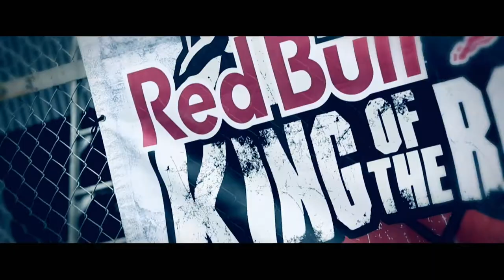Red Bull King of the Rock 2013 Japan Final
脱出不可能な孤島の刑務所として知られたアルカトラズ島を舞台に、1on1バスケットボールの世界No.1プレイヤーを決めるシリアストーナメント「Red Bull King of the Rock」が2013年日本初上陸！

「コート上で信じられるのはこれまで積み上げて来た己のスキルのみ」という、今までの日本のバスケットボールの常識を覆すトーナメントの門戸は、この国のバスケットボーラー達に広く開かれ、"Road to Alcatraz"、その道は世界へと繋がっている。国内最強の座へと上り詰め、日本代表としてアルカトラズの地を踏むのは果たして誰なのか？

Red Bull King of the Rockとは、プロ・アマ問わずオリジナルルールで1on1の試合を行い、No.1プレイヤーを決める世界大会。「監獄島」または「ザ･ロック」とも呼ばれるサンフランシスコ沖合に浮かぶアルカトラズ島で行われる。

同島は1963年まで刑務所として使用されていたが、当時囚人達に許されていた唯一のアクティビティが1on1のバスケットボールだった。Red Bull King of the Rockは2010年に初めて開催されると、2011年には1on1バスケットボールの世界大会として13カ国のトッププレイヤー64名がアルカトラズ島に集結、2012年にはさらに規模を拡大し、25カ国から選び抜かれた64名の選手が参加した。

出場選手にはNBAで活躍する選手もいるなど、まさに世界レベルの大会へと成長している。日本では今年2013年が初開催。日本各地で行われる予選を勝ち上がった選手によってFINALトーナメントを行い、優勝選手は2013年9月28日にアルカトラズ島で行われる世界大会に日本代表として出場する。世界へと道が拓かれた唯一無二の1on1シリアストーナメント、それがRed Bull King of the Rockである。